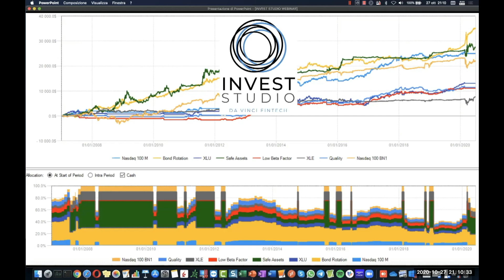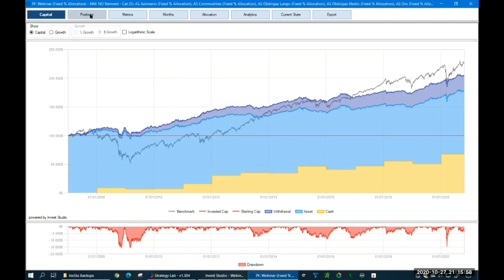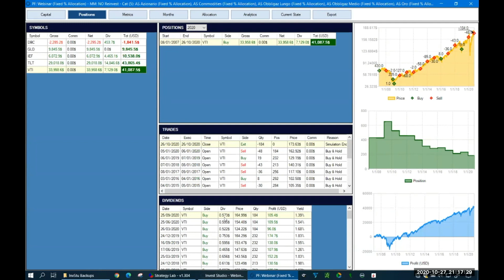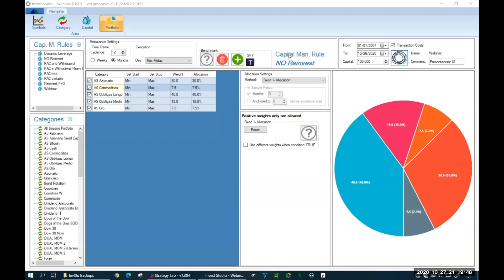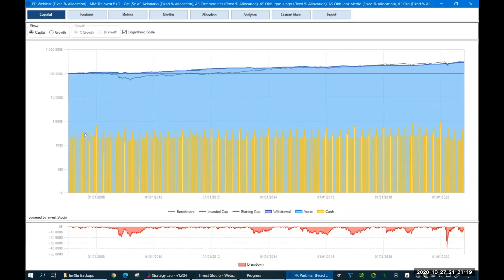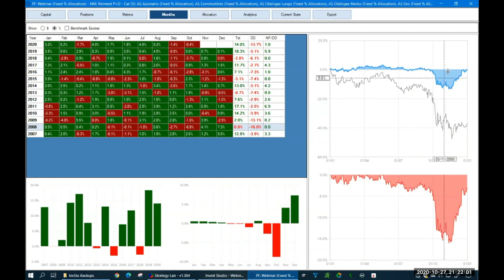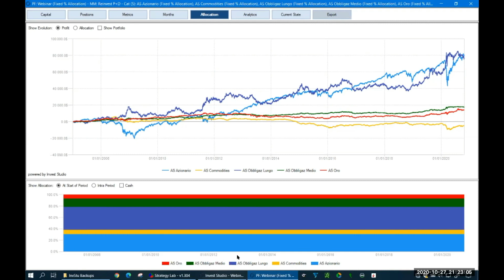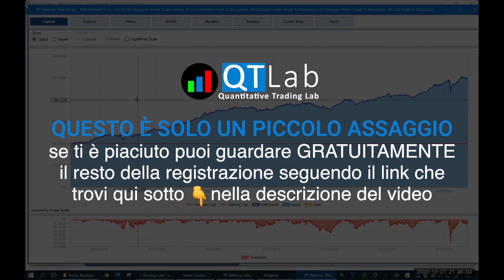Una Panoramica della Piattaforma Invest Studio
Si tratta della piattaforma che abbiamo utilizzato nell'ultima edizione del Trading Camp di QTLab: " Portafogli Rotazionali e Modelli Quantitativi di Investimento" e in questa serata abbiamo fatto una panoramica della sue funzionalità e ti abbiamo mostrato come poterla utilizzare per mettere qualche numero (...e migliorare) le tue scelte di investimento.

Una piattaforma come Invest Studio che permette a chiunque di mettere tutto in pratica, senza scrivere una sola riga di codice (e senza dover imparare un linguaggio di programmazione), è qualcosa di unico...

Visita il nostro sito, il blog e seguici sui social per entrare nella community di QTLab dedicata al trading professionale